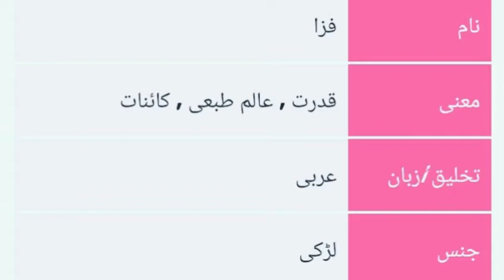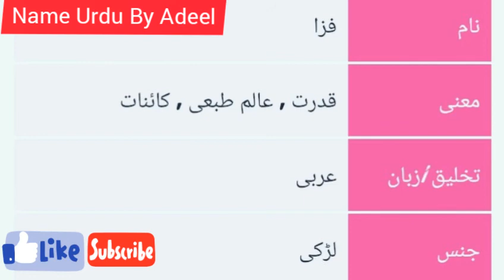Fiza Name Meaning In Urdu | Fizza Meaning Muslim Girl | Fizza Naam Ka Matlab Kya Hai 2021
Fizza Name Meaning In Urdu | Fizza Meaning Muslim Girl | Fizza Naam Ka Matlab Kya Hai 2021 Fizza Name Meaning In Urdu | Fizza Meaning Muslim Girl | Fizza Naam Ka Matlab Kya Hai 2021
Name Urdu By Adeel  Meaning Of Muslim Girl Name | Samira Name Meaning In Urdu | Girl Names |  Meaning Girl Name | Name Urdu By ADEEL

ABOUT THIS CHANNEL. VIDEOS UPLOAD  Related Topics.                                        Baby Names By Religion

Fizza Name Meaning,Fizza Name Meaning In Urdu,Fizza Naam Ka Matlab,Fizza Naam Ka Mayne,Fizza Meaning Fizza Meaning Of Muslim Girl Names,Fizza Naam Ka Matlab Or Lucky Number ,. Fizza Name Meaning In Hindi.
.Keywords Video. Tags Videos. Name Urdu By Adeel, Name Urdu By Adeel official, Fizza, Fizza Name, Fizza Name Meaning, Fizza Name Meaning In, Fizza Name Meaning In Urdu, Fizza Meaning, Fizza Meaning In Urdu, Fizza Meaning In Hindi, Fizza Naam, Fizza Naam Ka Matlab, Fizza Naam, Fizza naam ka Mayne, Fizza Name Ka Matlab, Fizza Naam Ka Matlab Kyi Hai, Fizza Naam Ka Matlab Kya Hota Hai, Fizza name Meaning In Islam, Girl Names, Meaning Of Muslim Girl,Fizza Naam Ka Matlab,Fizza Ki matlab,Girl Names, .

NOTE : All ©Copyrights Are Reserved By NAME URDU BY ADEEL. . If AnyOne Will Try To Use Our Content Then They Will Face a strike In That Case. .KEYWORDS # TAGSVIDEOS. hope u like my youtube channel ! #